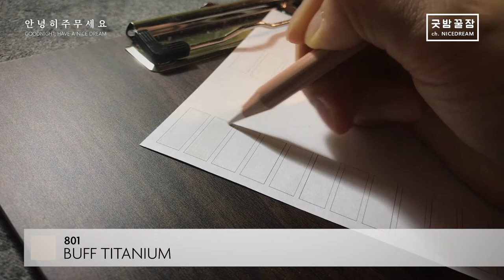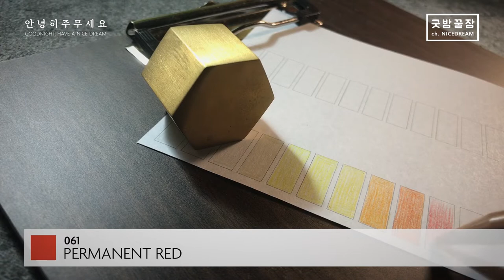굿밤꿀잠 w/ CARAN d'ACHE luminance 6901 ASMR Part.1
본격적으로 Caran d'ACHE Luminance 6901 색연필을 사용하기 전 76색 발색표 만드는 중입니다.
전체 컬러는 흰색과 검정색을 제외하고 네 편으로 나눠서 업로드할 예정입니다.